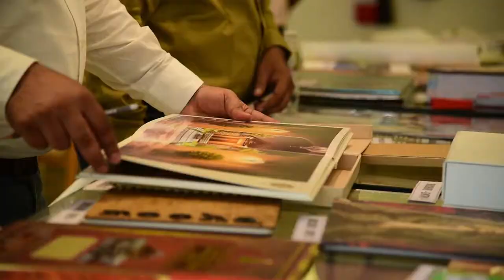Gujarat Print Awards - 2018 by IMAGE FILM Production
Promotional Film for Gujarat Print Awards -2018 organised by Gujarat Print Directory. The Judgement Day was on 22nd Sept 2018. The interview is conducted on the location of shoot EKA CLub